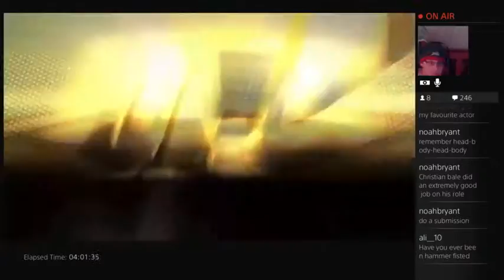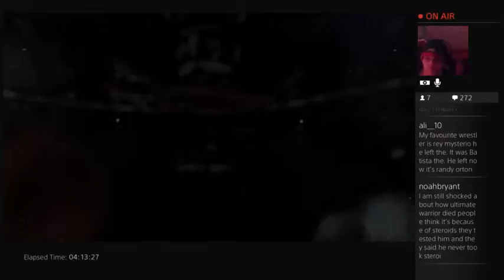Ufc viewers choice - 17 / 19